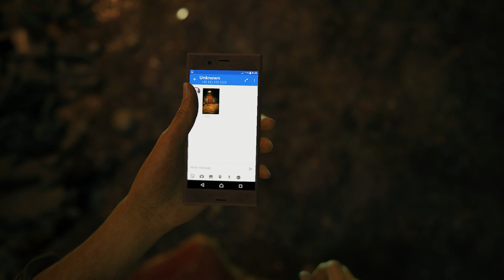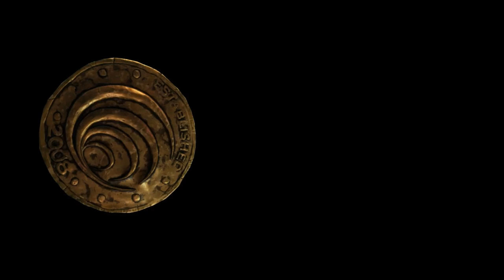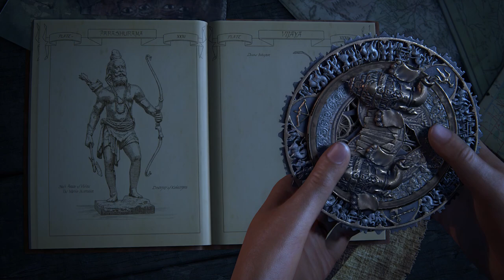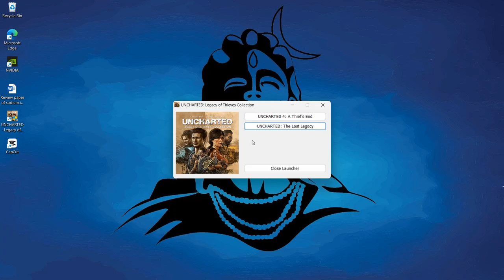Uncharted: The Lost Legacy | stark gaming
Uncharted: The Lost Legacy is a thrilling action-adventure video game that follows treasure hunter Chloe Frazer as she embarks on a journey to recover an ancient Indian artifact. Set in the lush landscapes of India, players will navigate through challenging puzzles, intense combat sequences, and breathtaking cinematic moments.

Key Points:
1. Explore the stunning and immersive world of India, filled with hidden secrets and ancient ruins.
2. Play as Chloe Frazer, a strong and resourceful protagonist on a quest for treasure and redemption.
3. Experience heart-pounding action sequences and intense combat against ruthless enemies.
4. Solve intricate puzzles and uncover the mysteries of the lost legacy.
5. Immerse yourself in a captivating story filled with twists and turns, betrayal, and redemption.

Overall, Uncharted: The Lost Legacy is a must-play for fans of the Uncharted series and action-adventure games alike. Join Chloe Frazer on her epic quest and discover the lost legacy waiting to be uncovered.